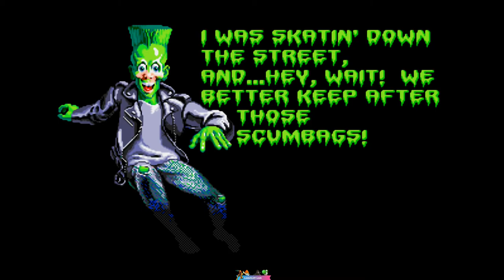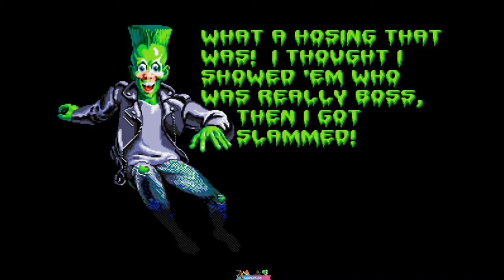MegaDrive Longplay #20: Haunting Starring Polterguy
Haunting Starring Polterguy is a 1993 video game released for the Sega Mega Drive/Genesis by Electronic Arts. It took advantage of Sega's Video Game Ratings Council to include various horror themes, including blood and gore. Haunting also includes comedic elements that take form in silly ways of haunting the family in the game, such as Polterguy possessing sofas to form large lips and tongues, or turning every day kitchen cabinets into clear windows to outer space.

In August 2006, GameSpot reported that Electronic Arts would be porting the game to the PlayStation Portable as part of the EA Replay compilation UMD. This compilation was released in the United States on November 7, 2006.

In the single-player game, the player controls a rebellious dead teenager, Polterguy, in a house occupied by a yuppie Italian family, the Sardinis, through an isometric, 3/4 perspective. The player's task is to scare each family member out of the house by possessing various household objects through the use of colored indicators called "Fright 'ems". These are shiny indicators on objects that allows the player to know what objects in the houses are available to haunt. To activate these, Polterguy must jump into the object that has a Fright 'em glowing on it to "load" the object for a jump scare to one of the family members. There are three different types of Fright 'ems to interact with, though they can be tied to virtually any object in the game you see. The Fright 'ems found in the game are as follows:

Blue Fright 'ems
These Fright 'ems work automatically, meaning they will activate as soon as a family member gets close enough to one after Polterguy has decided to activate, or "load" it.

Orange Fright 'ems
These are manual, meaning that you have to press a button to activate the exact moment of haunting the object at the player's own will.

Green Fright 'ems
These allow the player to take control of certain objects. With the use of green Fright 'ems, the player can use the D-pad to float around ghostly heads, possessed toy airplanes, or severed hands, to name a few. You can move these objects around to frighten the Sardini family, and usually, you can press a button for an added effect, such as flying toy aircraft shooting projectiles for an added fear effect to the family members.

Polterguy uses these Fright 'ems to interact and possess objects in different rooms of the house until every family member's fear level reaches "Very Scared", at which point they'll possibly run out of the house if you're in a room that leads to an exit door. Once every family member runs out of the house, a level is completed.

During gameplay, Polterguy's "ecto" energy bar gradually depletes over time, which can be partially recovered after successfully frightening a family member out of a room, or using certain spells at Polterguy's disposal. When Polterguy's ecto tank is depleted, he is sent to the underworld stages of the game to recover the ecto he lost during the house stages.

-Wikipedia.com